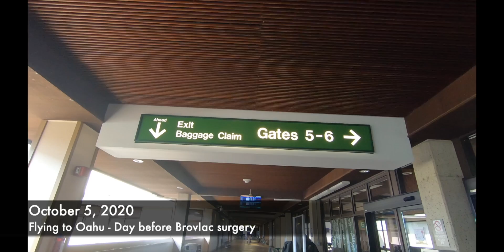Broviac Surgery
This video is about Maliyah's Broviac surgery on October 6, 2020. We flew over from Kauai to Oahu the day before and flew back the same day of surgery. Maliyah did amazingly well and seemed to bounce back rather quickly.